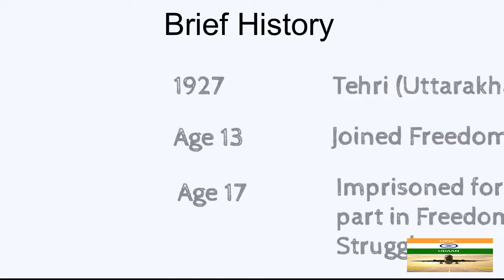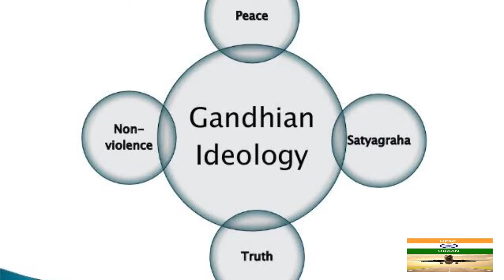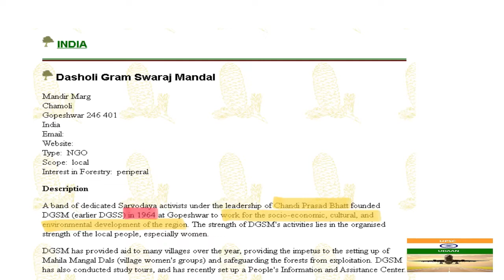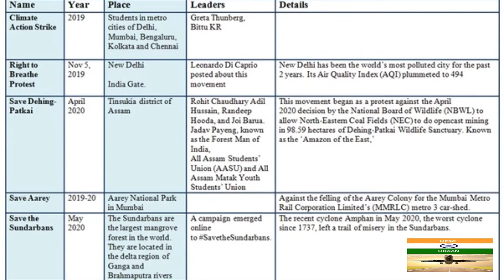Sunderlal Bhaguna & Chipko movement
Sunderlal Bahuguna, the Gandhian who was the driving force behind the legendary Chipko movement against deforestation that marked a key milestone in Indian environmentalism, succumbed to Covid at the All India Institute of Medical Sciences in Rishikesh at 12.05 pm Friday.